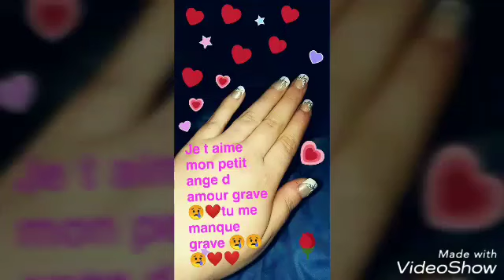Je t aime mon coeur